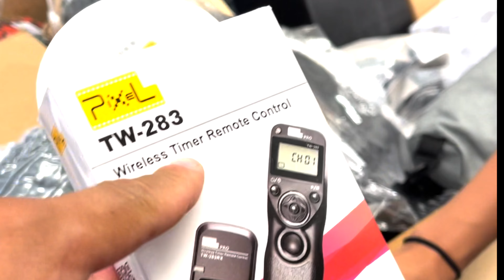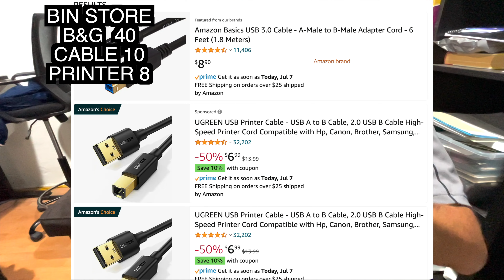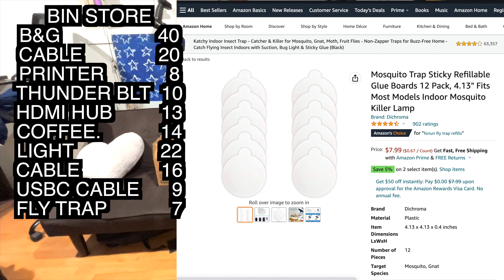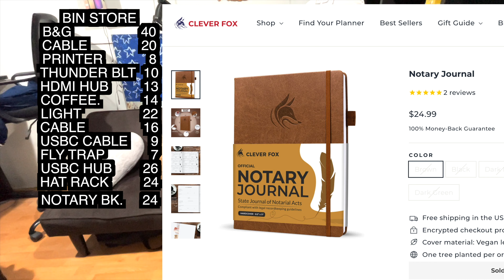National City Bin Store Treasure Finds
over 2K worth of items found at the bin store!!!
all items will be on my ebay!!